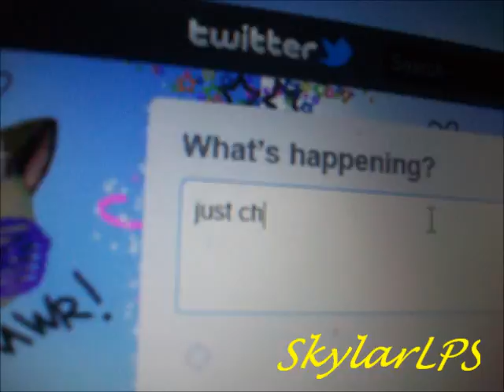~*Good Life*~ Webkinz Music Video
OH-EM-GEE guys!! :DDD this time i wanted to switch it up and make it a webkinz music video!